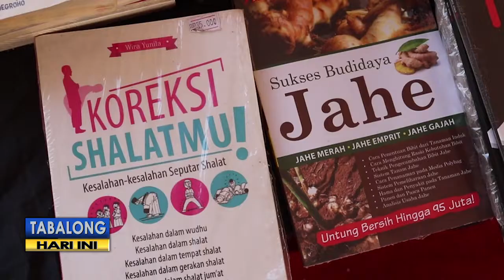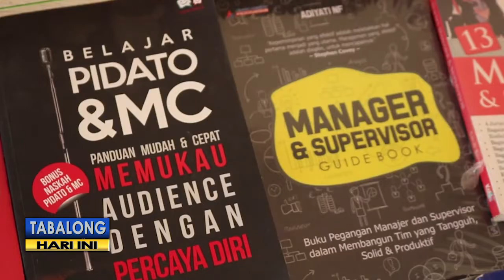Ini Genre Buku Paling Laris di Tabalong Book Fair 2018